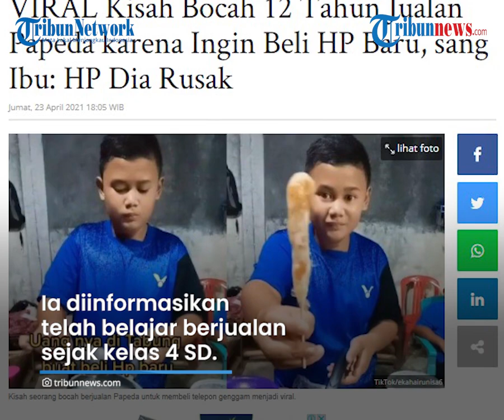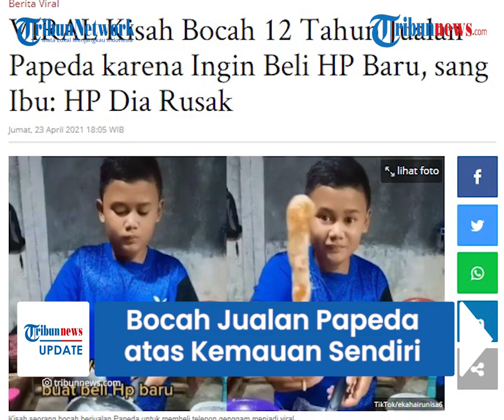Viral Kisah Bocah Jualan Papeda Atas Kemauan Sendiri, Ingin Beli Hp Baru Pakai Uang Jualan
Uang  hasil jualan tersebut memang sengaja ditabung untuk membeli ponsel baru lantaran ponsel miliknya rusak.

Ia diketahui berjualan di depan rumahnya di wilayah Depok, Jawa Barat.